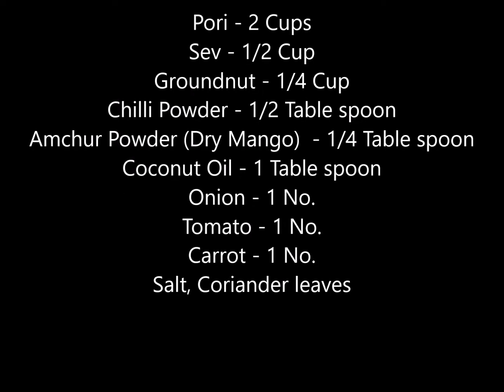Sev Pori Masala | Evening Snacks | Kitchen Stories # 30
Sev Pori Masala | Evening Snacks |

Ingradients

1. Pori - 2 Cups
2. Sev - 1/2 Cup
3. Groundnut - 1/4 Cup
4. Chilli Powder - 1/2 Table spoon
5. Amchur Powder (Dry Mango)  - 1/4 Table spoon
6. Coconut Oil - 1 Table spoon
7. Onion - 1 No.
8. Tomato - 1 No.
9. Carrot - 1 No.
Salt, Coriander leaves

Kitchen Stories # 30 You can also go to my other video for evening snacks